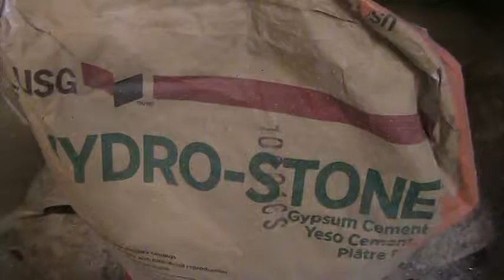123......... this is not a test. The Emergency Broadcast is waring of incoming blabla